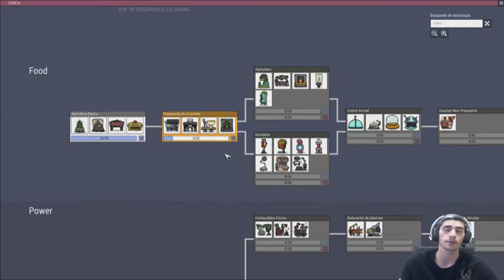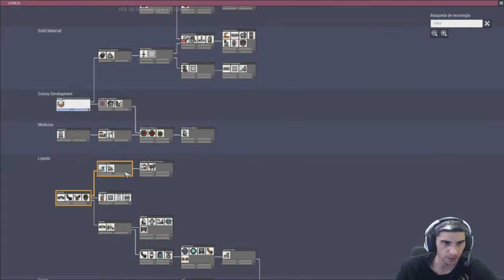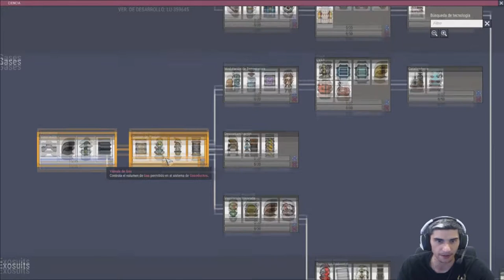Salas Especiales //// Oxygen Not Included #3